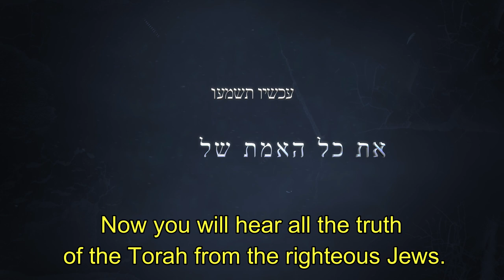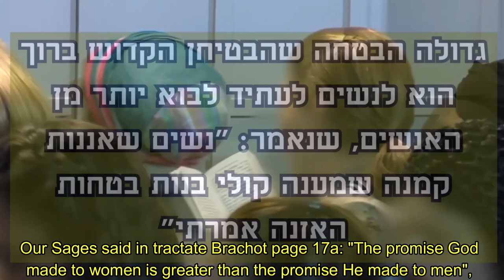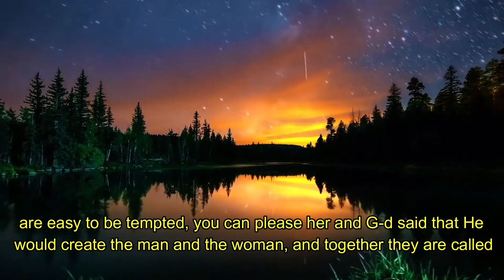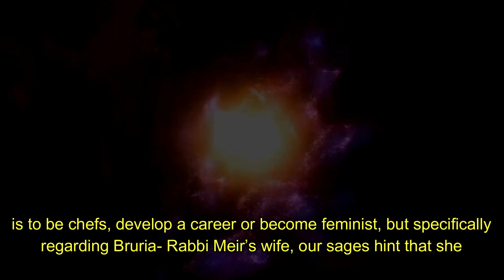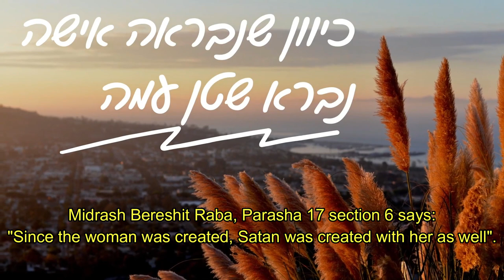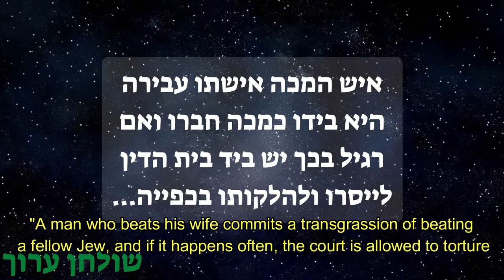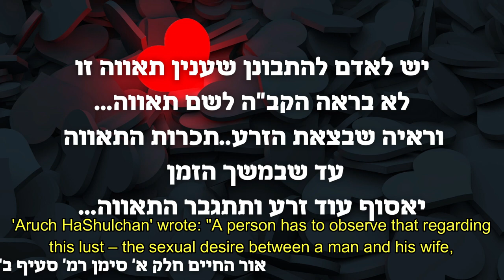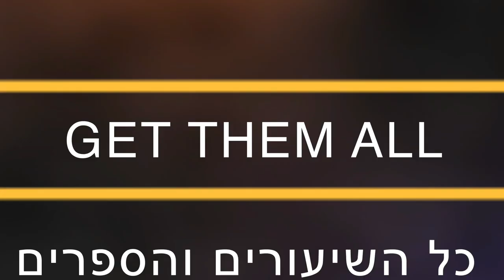The Status of Women in Judaism (A BeEzrat HaShem Film)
The most important Antimissionary Film Ever.  It’s time to know the TRUTH about what’s in our holy Torah versus Lies.

PURIM 5782 MaChatzit HaShekel and Matanot LaEvyonim FEEDING THE POOR JEWS IN ISRAEL with BeEzrat HaShem Inc.

THREE SEPARATE MITZVOT OBLIGATIONS DURING PURIM TO CREATE UNITY AMONG AM YISRAEL

1. MISHLOACH MANOT (Each Adult Sends To Someone, Wife and Husband need to send one each, and each person that's halachic adult)

2.  MATANOT LaEVYONIM (Each Adult Sends 2 Gifts To The Poor)

3.  MaChatzit HaShekel (Each Member In Household Gives .33 oz of Silver To Be Given To Poor)

BeEzrat HaShem Inc. knows many righteous families of Talmidie Chachamim (Torah Scholars) in Eretz Yisrael that are struggling to feed their household.

PURIM IS ONE OF THE KEY TIMES OF THEY YEAR TO HELP THE POOR.  WHAT BETTER CHOICE IS THERE THAN TO FEED POOR TZADIKIM AND THEIR FAMILIES.

While Mishloach Manot is something each of you needs to handle on your own, we're here to help you with MATANOT LaEvyonim & MaChatzit HaShekel.